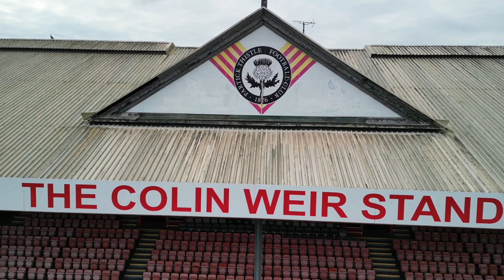Tiger Tim Stevens aka Harry Wragg And The Jags - Oh Partick Thistle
Tiger Tim Stevens aka Harry Wragg And The Jags - "Oh Partick Thistle - (I Love You)"
YouTube Video Footage by @-robster-robster-